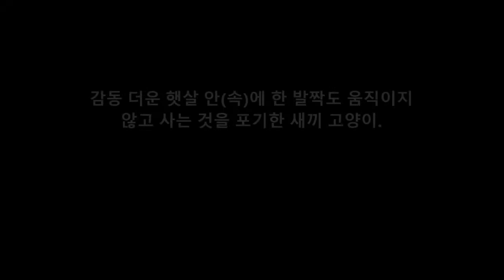감동 더운 햇살 안(속)에 한 발짝도 움직이지 않고 사는 것을 포기한 새끼 고양이.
댓글

텍사스주의 주택가의 보도, 한마리의 새끼 고양이가 웅크리고 있다.
더운 햇살을 피하려고 하지 않고, 어제의 장소에서 몇센티도 움직이지 않고 있다.
우편배달원이 텍사스의 그 고장을 걷고 있으면, 작은 새끼 고양이를
보도 옆으로 찾았습니다.

Aikichi Channel

인용 전

관련 동영상

【감동】보호된 배의 큰 치와와가 출산했을 때 충격의 사실이 밝혀졌다.

【감동】위기 일발! 사자와 놀고 있는 남성의 배후에서 표범이 덤벼든다! 그것을 구한 것은...?

【충격】귀를 잡아 당기는것만으로 놀라운 변화가 몸에 일어나는! 절약 미용 효과.

화상 인용 전